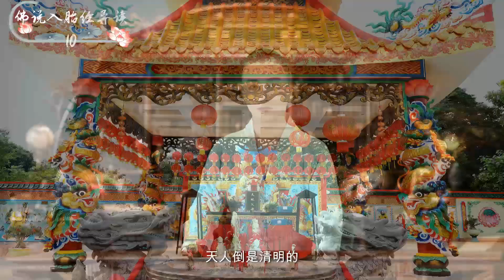佛说入胎经导读第十讲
《佛说入胎经》是一部珍贵而又神秘的经典，它讲述了人类生命的起源和轮回之谜。经中详细阐述了众生入胎后的生命历程，以及因果报应、业力牵引等哲学思想。
本经的独特之处在于，它不仅为人们揭示了生命的奥秘，还为人们提供了一种修行的方法。这种方法可以帮助人们摆脱生命的轮回之苦，获得真正的自由与解脱。
如果您对生命的意义充满好奇，对修行之路充满迷茫，那么《佛说入胎经》绝对是您不可错过的经典。它将为您打开一扇通向智慧的大门，让您领悟到生命的真谛，从而改变自己的人生轨迹。